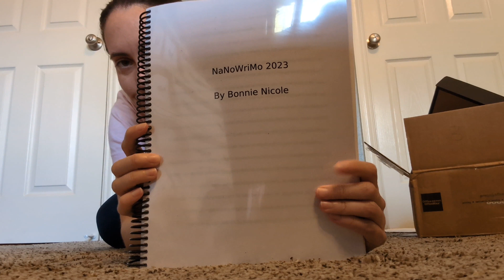Fall Writing Goals + Am I Doing NaNoWriMo?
With November starting tomorrow, I have of course been thinking a lot about NaNoWriMo, or National Novel Writing Month. I have a few thoughts on that. I also have writing plans that I am super excited about for November and the rest of the year!

0:00 - intro and editing
0:31 - thoughts on nanowrimo
1:49 - november plans
3:31 - editing goals
5:34 - printing my manuscript
9:01 - color coding system
15:19 - inspiration from ande
16:39 - dialogue
17:42 - middle grade?
18:28 - honest october update
23:16 - outro